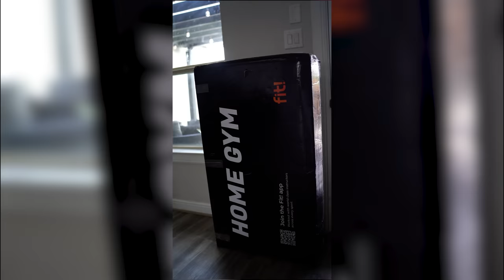Xfl Tryouts BreakDown | In Dwayne "The Rock" Johnsons Presence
Welcome to The video Xfl Tryouts Results | In Dwayne "The Rock" Johnsons Presence where I go through my day and talk about my xfl tryouts as I try to make it to professional football.